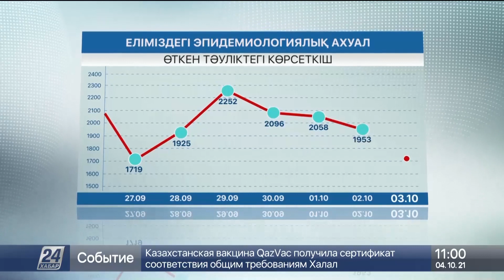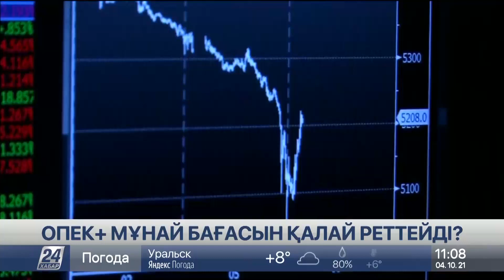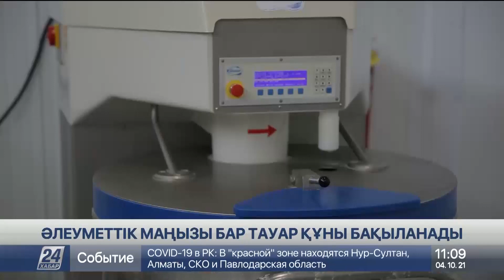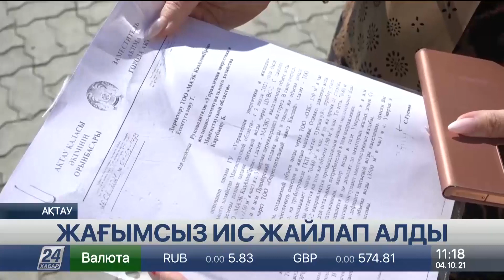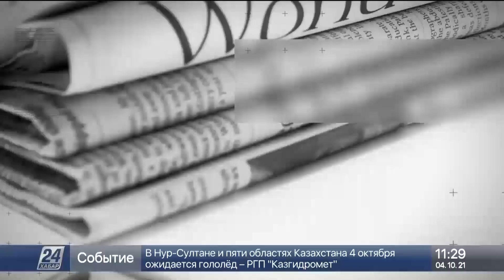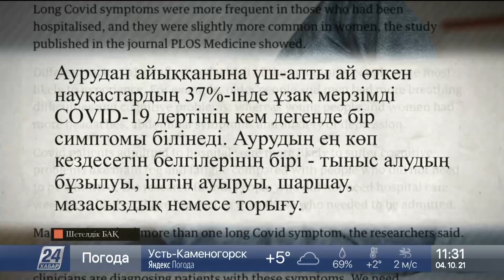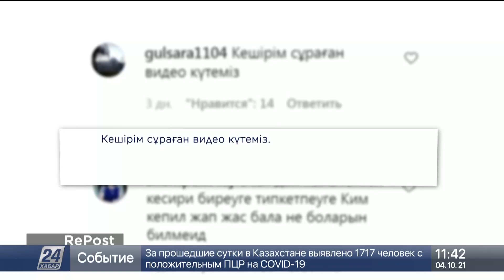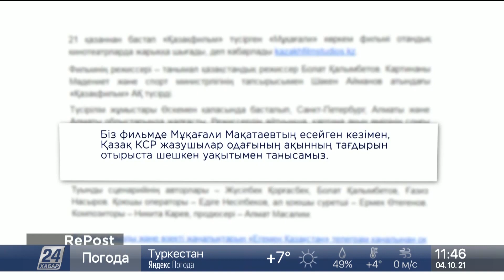4 қазан 2021 жыл - 11:00 жаңалықтар топтамасы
00:00 МАРАЛ БАЙҒАРА
00:21 КОРОНАВИРУС ПЕН ПНЕВМОНИЯДАН 37 АДАМ КӨЗ ЖҰМДЫ
01:20 ТІРІ ҚАЛҒАН ЖАЛҒЫЗ ЖОЛАУШЫНЫҢ ЖАҒДАЙЫ ТҰРАҚТЫ
01:47 ЕЛОРДАЛЫҚ ТӘРТІП САҚШЫСЫ СУҒА СЕКІРГЕН ЖҮКТІ ӘЙЕЛДІ ҚҰТҚАРДЫ
02:39 ТАМШЫЛАТЫП СУАРУ ӘДІСІ ЖЕМІСІН БЕРДІ
05:51 ІСКЕРДІҢ ІСІ
10:36 ЖАМБЫ АТУ МЕН ТЕҢГЕ ІЛУ ШЕБЕРЛЕРІНІҢ БӘСЕКЕСІ
13:58 ЖАҒЫМСЫЗ ИІС ЖАЙЛАП АЛДЫ
17:41 ТЫРНАДАН ШЫҚҚАН ДАУ
20:07 ЖАПОНИЯ ҮКІМЕТІ ТАРАТЫЛДЫ
20:50 ОФФШОРҒА БАЙЛАНЫСТЫ "ПАНДОРА ҚҰЖАТТАРЫ" ЖАРИЯЛАНДЫ
22:30 "ШАХИН" ДАУЫЛЫНАН АДАМДАР АЖАЛ ҚҰШТЫ
23:03 ТОЛАССЫЗ ЖАУЫННАНА БІРНЕШЕ ҚАЛАНЫ СУ БАСТЫ
23:34 БІР КҮНДЕ ВИРУСТАН 890 АДАМ КӨЗ ЖҰМДЫ
24:47 QAZVAC ХАЛАЛ СТАНДАРТЫНА САЙ БОЛЫП ТАНЫЛДЫ
31:00 ЛОНДОН МАРАФОНЫ - 2021
40:18 КӨМІРҚЫШҚЫЛ ГАЗЫНАН ЖАСАЛҒАН ГАУҺАРЛАР